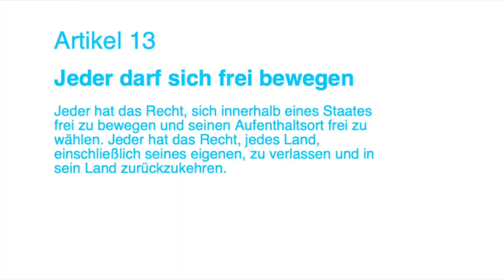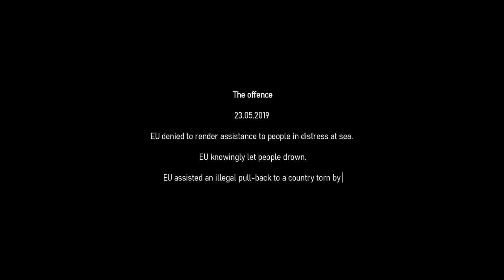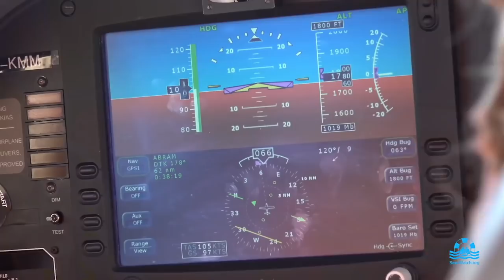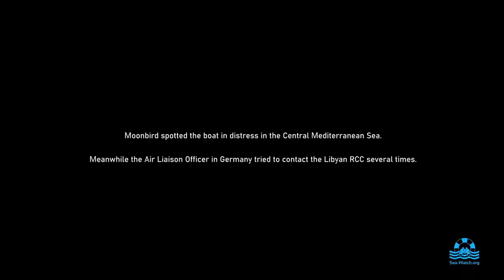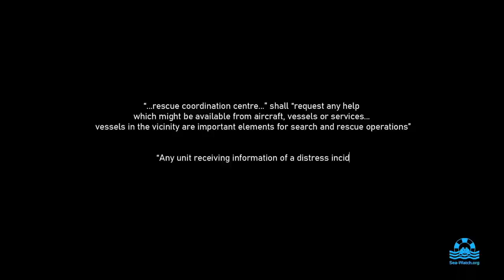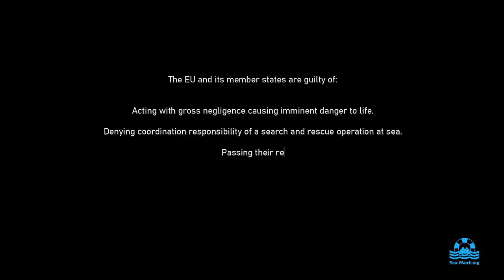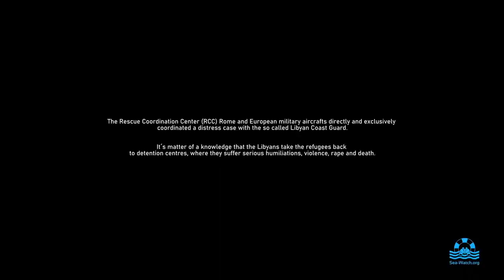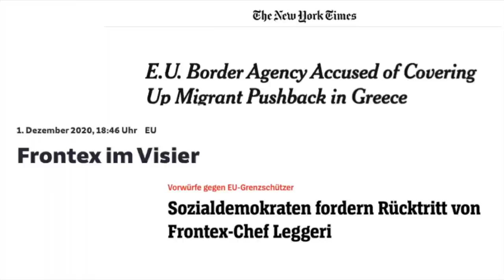rC3 - 5 Jahre blutiger Deal mit Libyen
Ein Einblick in die zivile Luftaufklärung von Sea-Watch

Gemeinsam mit der Schweizer NGO Humanitarian Pilotes Initiative(HPI) betreibt Sea-Watch seit dem Frühjahr 2017 ein ziviles Aufklärungsflugzeug über dem zentralen Mittelmeer namens Moonbird.
Ein großer Bestandteil der Arbeit ist  auch die Dokumentation von Menschenrechtsverletzungen auf See durch die so genannte libysche Küstenwache und unterlassener Hilfeleistung von Handelsschiffen.
Die Crew dokumentiert während ihrer Mission Seenotfälle auf der zentralen Mittelmeerroute, und versucht Rettungsmaßnahmen aus der Luft einzuleiten. Dabei werden sie Zeugen von verzweifelten Fluchtversuchen von Menschen, die in hochseeuntauglichen Booten die gefährliche Fahrt von Libyen nach Europa wagen und dabei ihr Leben riskieren.

Ruben Neugebauer Doreen Johann Neeske Beckmann